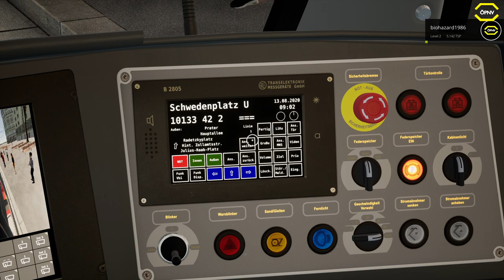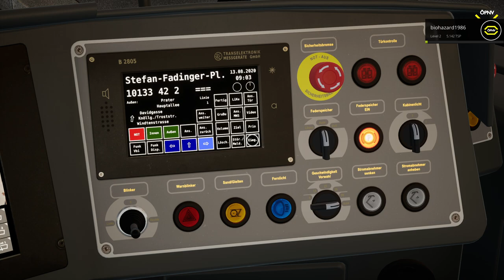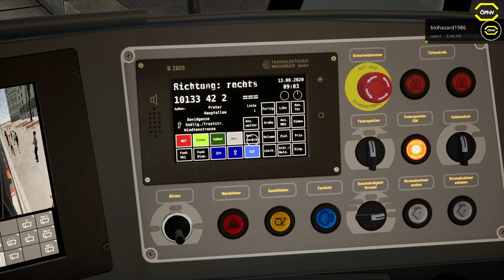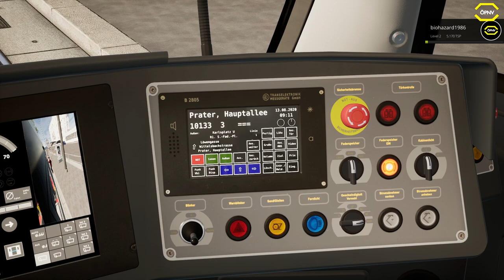TramSim #09 Weicheneisen & Neue Ibis Funktion *PC/HD/60FPS/DE*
★ LET'S PLAY TRAMSIM ★

Erlebe mit TramSim den modernsten Straßenbahn-Simulator, welcher mit fotorealistischer Grafik besticht und als ersten Schauplatz die österreichische Hauptstadt Wien in einer bisher nie dagewesenen virtuellen Realität zeigt. Mit einer detailgetreuen Nachbildung der neuen Straßenbahngeneration der Wiener Linien „Flexity“ tauchst du in die aufregende Welt der Straßenbahn-Simulation ein. Die Fahrdynamik, sowie der Sound und der komplette Linienverlauf der Straßenbahnlinie 1 wurden exakt dem Original nachempfunden.

► CPU: Intel Core i5 4690
► Mainboard: ASUSTek H81M-C
► Arbeitsspeicher: 16 GB G.Skill
► Grafikkarte: NVIDIA GTX 1080
► Monitor: U28E590 4K Monitor
► Lenkrad: Logitech G29
► Kopfhörer: Sennheiser TR175
► Mikrofon: Auna MIC